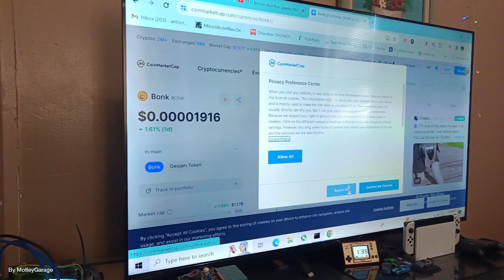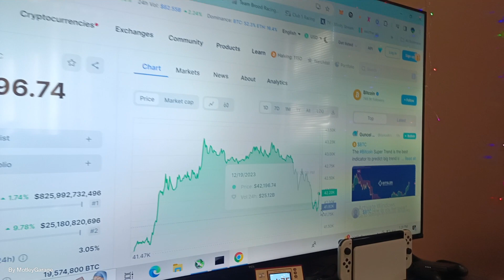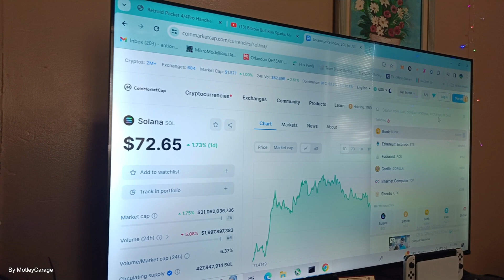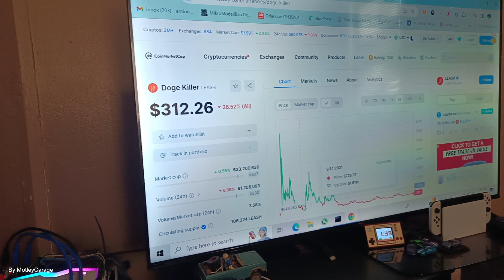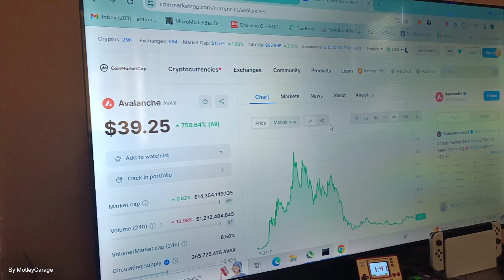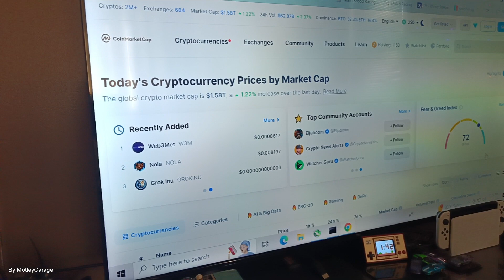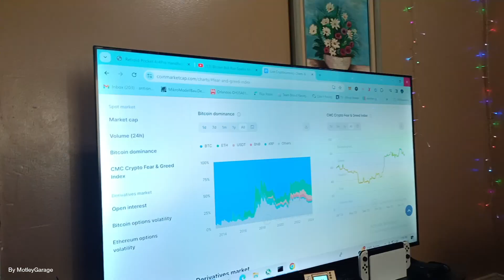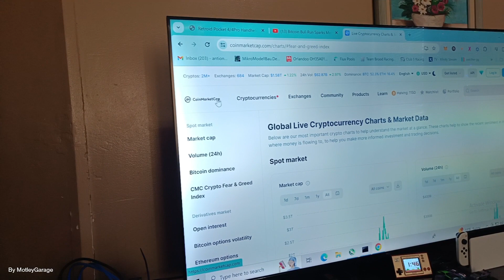crypto vlogg today and Retroid pocket 3plus unboxing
hey everyone crypto vlogg today and not a faa or any of that but let look at the charts
check out go Retroid.com   for all your retro fixings